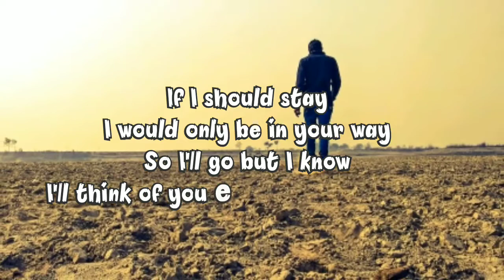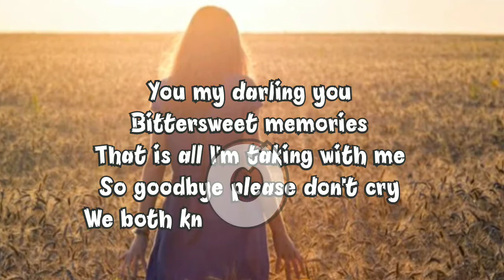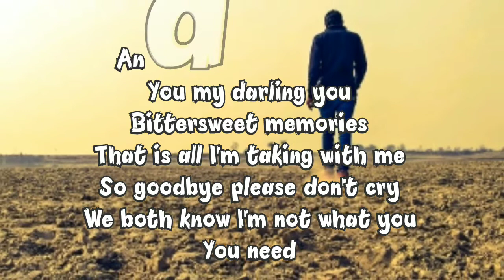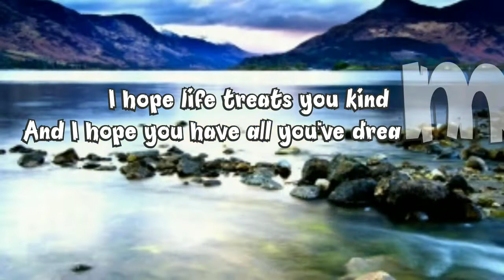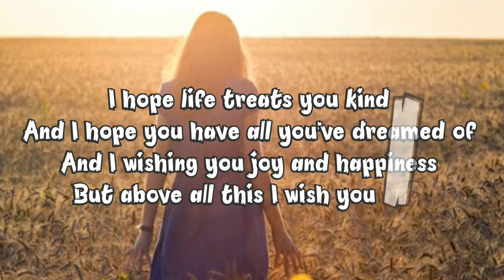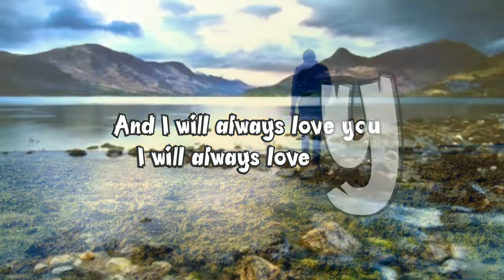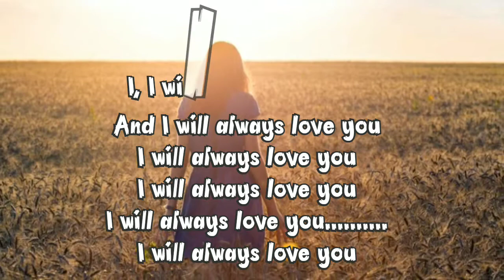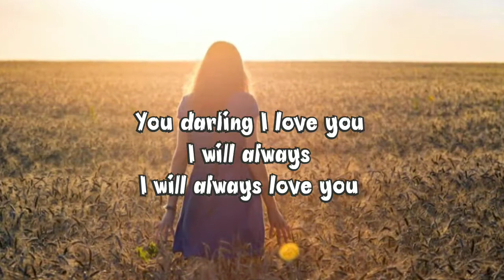I will always love you HQ lyrics 1992